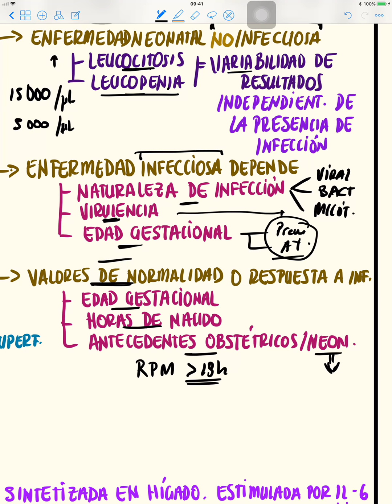MARCADORES DE INFECCIÓN EN NEONATOS